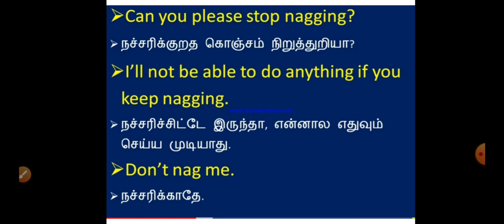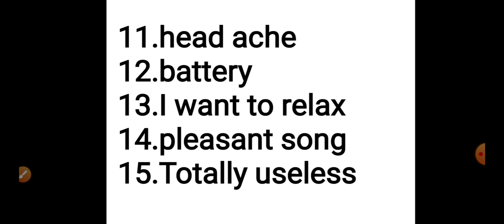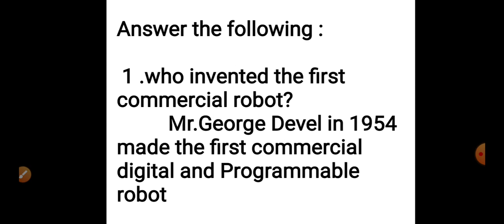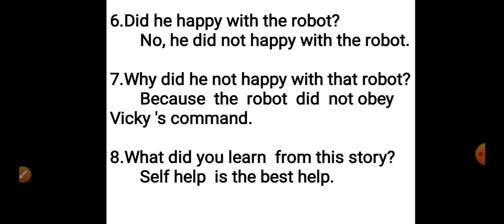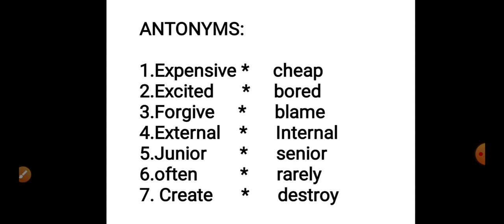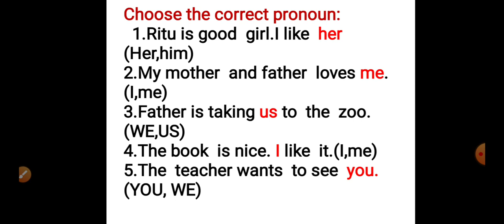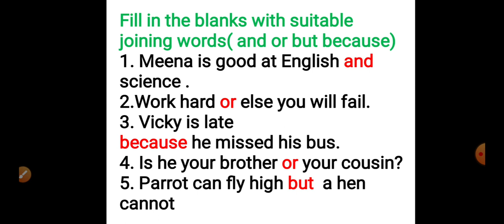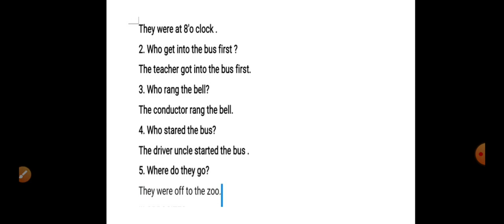4th std English lesson 1,2&3 note exs